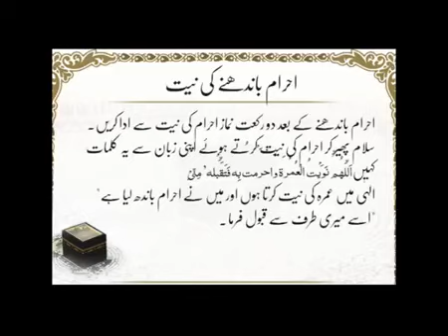Ahram Bhandney Ki Niyat | Umrah Islamic | HD Video